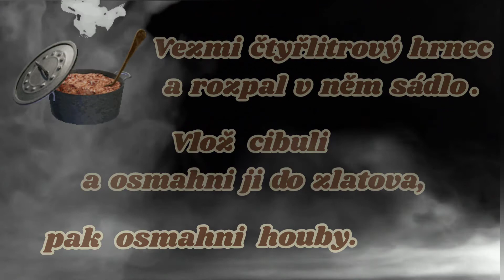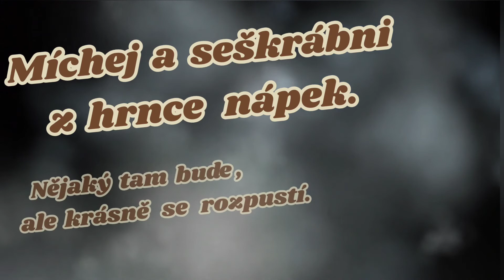Guláš z hub - jedno jakých, když jsou jedlé ... ( mushroom stew )